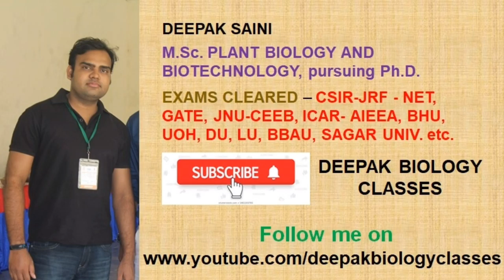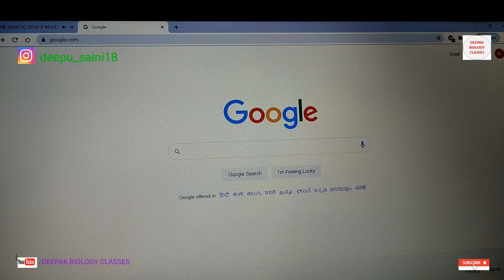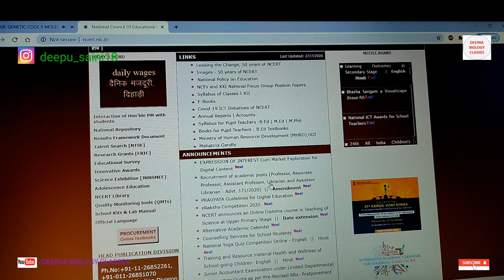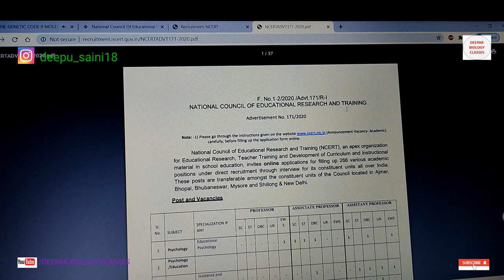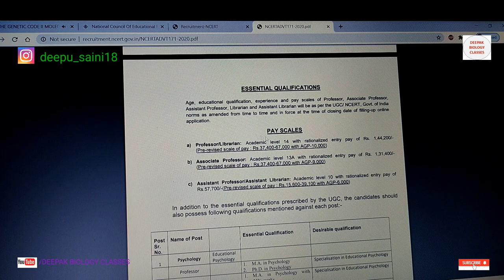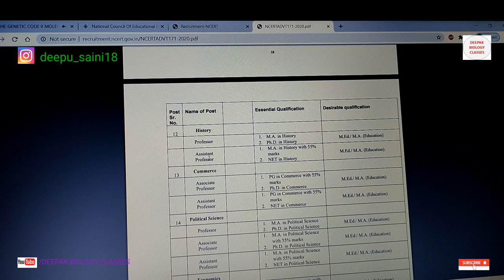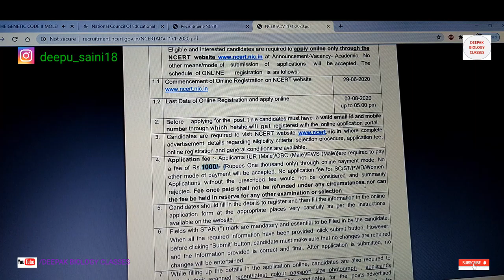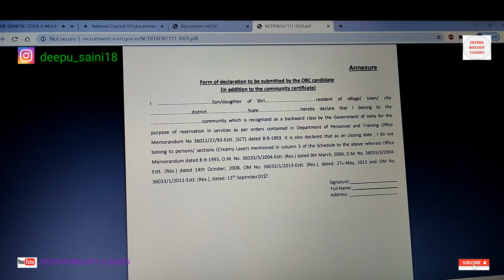ASSISTANT PROFESSOR VACANCY# ASSOCIATE PROFESSOR VACANCY # PROFESSOR VACANCY II NCERT NOTIFICATION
In this video tutorial, we have discussed about the vacancies in all subjects for Assistant Professor, Associate Professor and Professor released by NCERT. Link is in description: